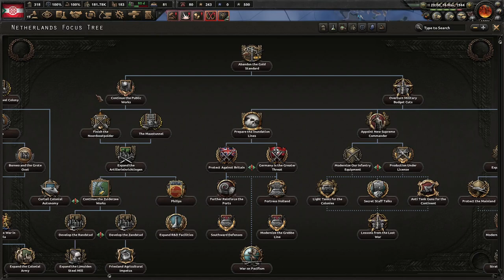Establishing Austrian Continental Supremacy! (FINALE) Hoi4 Dreams Of Austria #3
The Great War saw our empire broken up and our people torn apart. Even after two bloody civil wars, we have emerged ready to put ourselves back in the European spotlight. With our ideology and Catholicism, we shall make Greater Oesterreich!

Mods Used: Dreams of Austria, Player-led Peace Conference, State Transfer Tool Mod